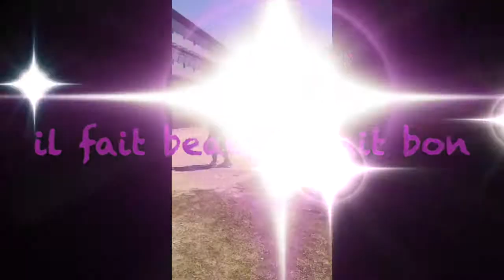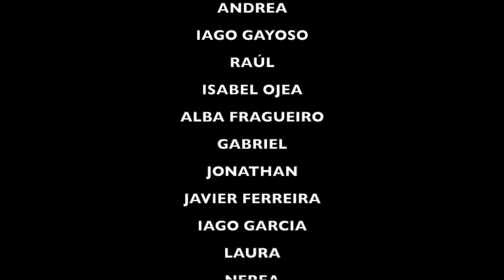Ies Salvaterra Meteoescolas 2017. Lingua Francesa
Vídeo do alumnado de 4º da ESO en lingua francesa para o proxecto de Meteoescolas no Ies Salvaterra 2017.